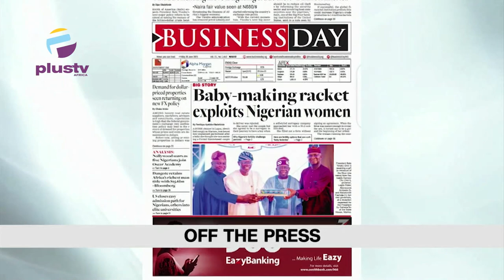NAFDAC Alert Nigerians About Contaminated Drinks |Chinese Exports To Nigeria Top N1.4TR In April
00:00- Intro
01:28 - Chinese Exports To Nigeria Top N1.4 Trillion In April
03:49- NAFDAC Alert Nigerians About Contaminated Soft Drinks